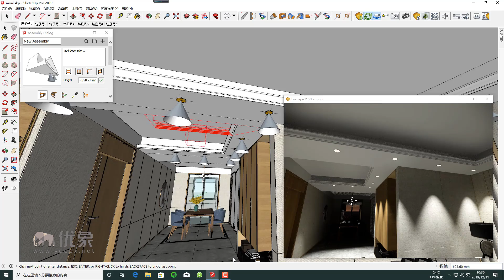SketchUp參數化天花造型設計加渲染-Profile Builder 3（PB3）輪廓放樣-參數化建模插件